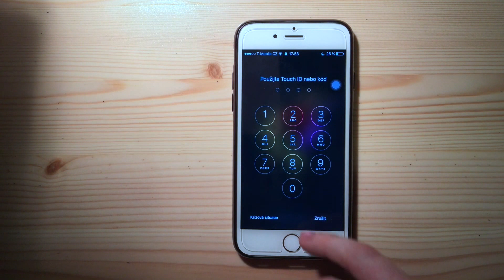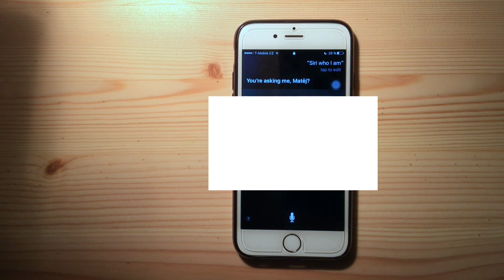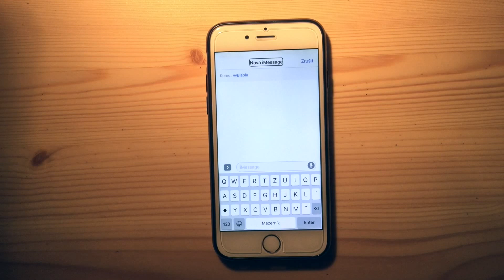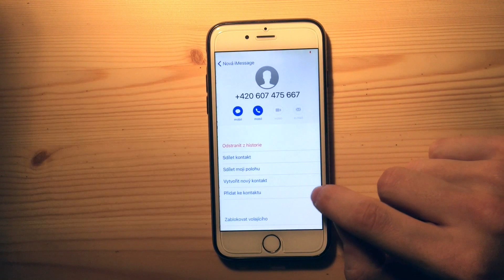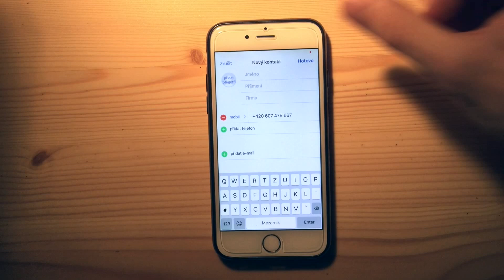Bypass zamčeného iphonu běhěm 3minut?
Jednoduchý trik jak se během 3minut dostat k fotkám a kontaktům jakéhokoli iPhonu nebo iPadu.

Omlouvám se a jsem si vědom špatné kvality videa po všech stránkách.

Rady, tipy, triky, novinky ze světa technologií